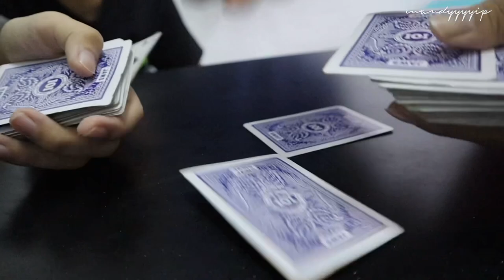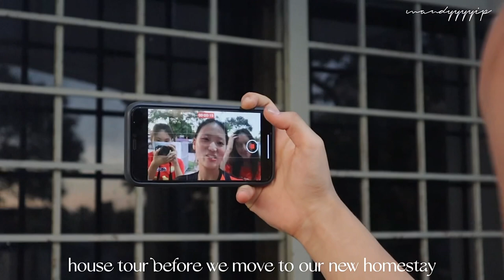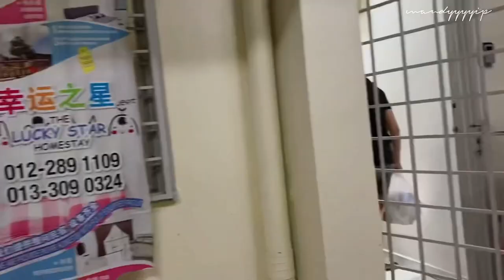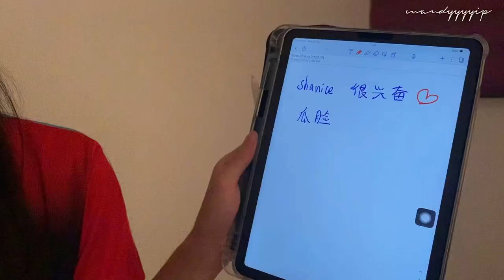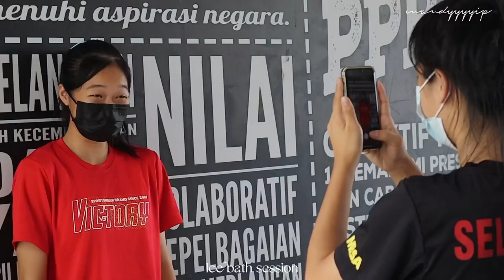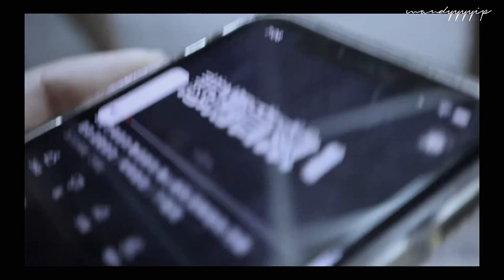🏐👭🏻MSSM 2022 vlog ˚ʚ♡ɞ˚